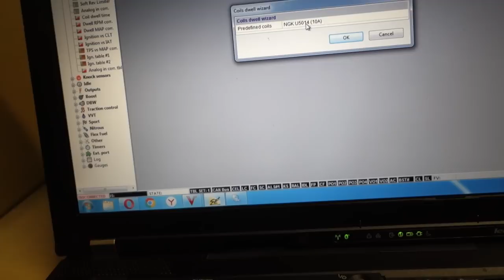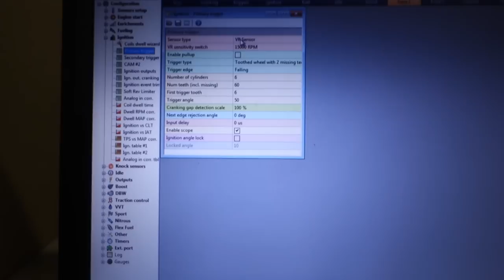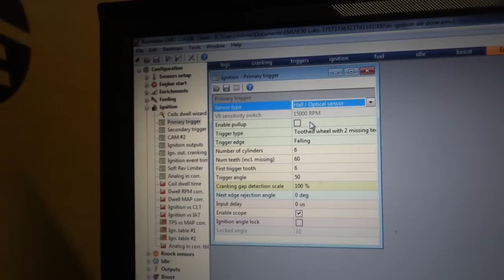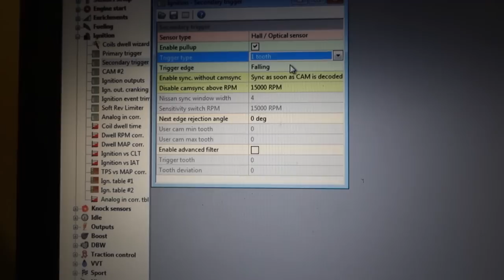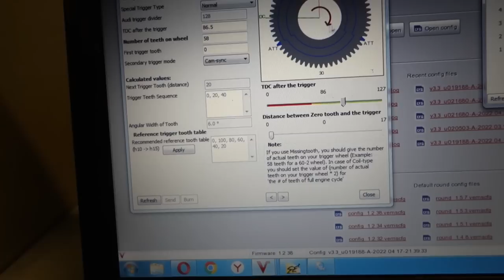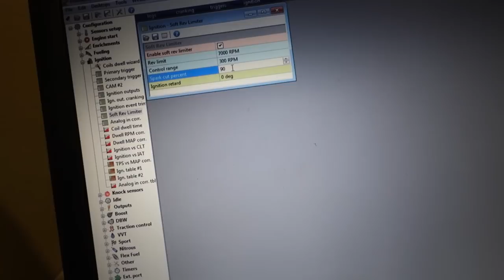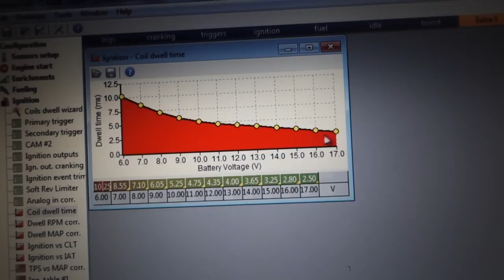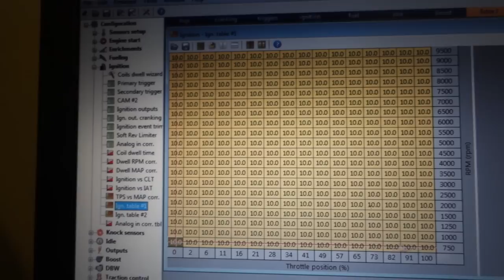4. Programuojamo ECU nustatymai - Kibirkštis ir skaičiuotuvai (trigeriai)